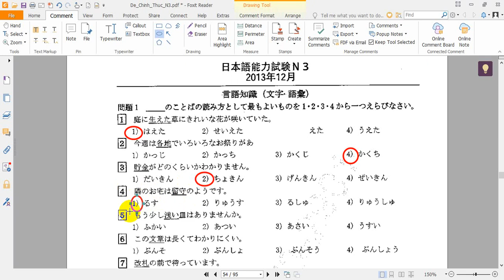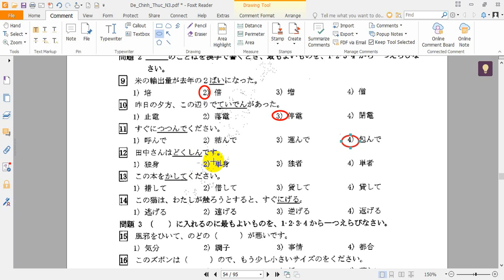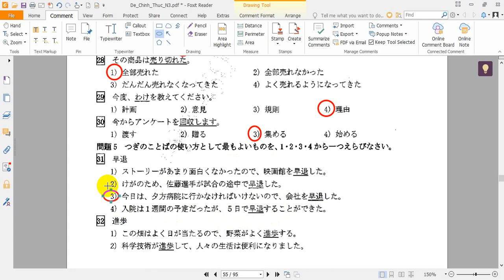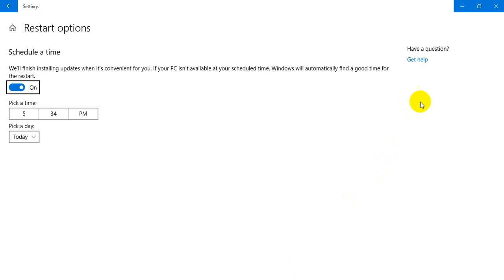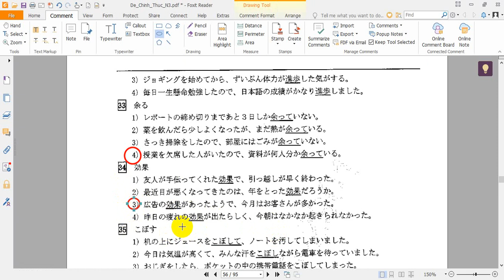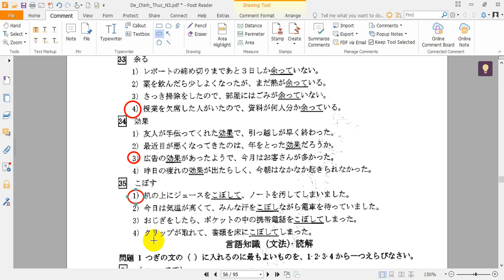Đề thi 文字．語彙 JLPT N3_T12/2013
Cùng Béo tạo ra cộng đồng tự học tiếng Nhật hiệu quả nhé!
Video là chữa đề cho lớp nên không có sự chuẩn bị kỹ lưỡng và chất lượng chưa được tốt. Có gì sai sót trong quá trình chữa mong được sự góp ý từ mọi người.